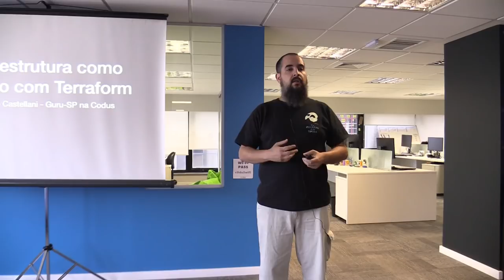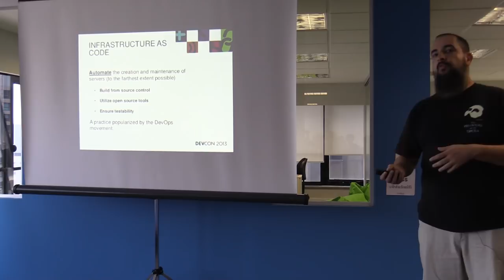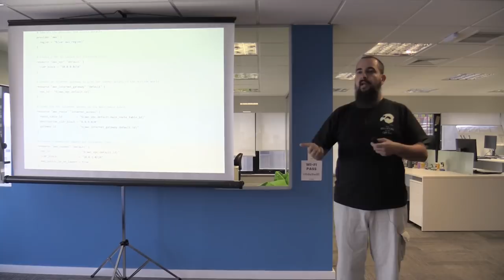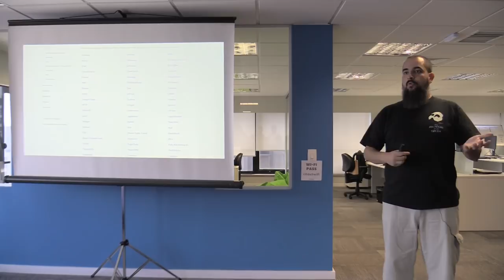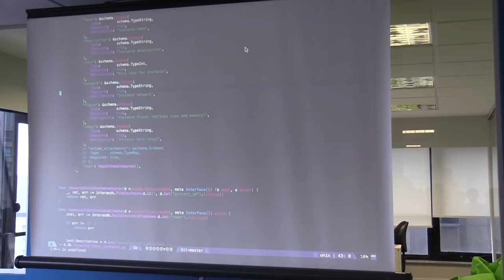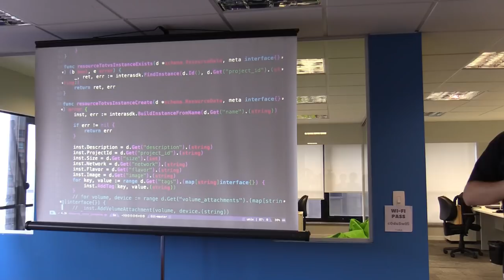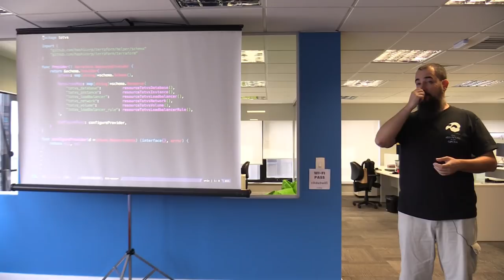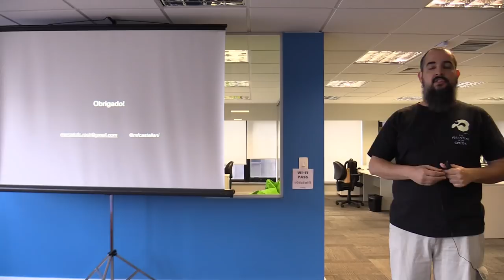Infraestrutura como código com Terraform por Marcelo Castellani